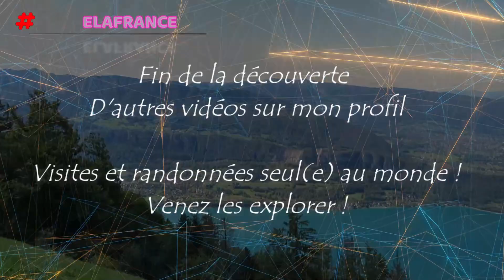[2290 m] Orgues de Valsenestre 💥 Sur-pre-nant 💥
✨ On se croirait sur une autre planète 🌎 ou dans un décor digne de Superman 💥
🌈 Cette randonnée fait partie d'une épopée de 318 km & 19.496 m D+ D- en 24 jours 🥾🥾 C'est très dur et assez souvent :-o
✅ Les Orgues de Valsenestre ou la "grande bibliothèque" constituent une curiosité géologique avec une multitude de strates verticales parfaitement alignées.
La dernière habitante permanente quitta Valsenestre en 1959.

Une partie du chemin retour est un chemin hors-piste pas vraiment visible.
Chemin non plat et délicat avec des pentes à 35 %, glissantes si terrain mouillé ou herbe trop sèche.
500 mètres sans doute. Et un petit pierrier que l'on peut éviter en contournant encore dans l'herbe ... Après, ça se calme.
Vu le kilométrage dans les jambes, je passe par le même chemin qu'à l'aller.
Les montagnes sont bien illuminées en début d'après-midi ;-)
Sinon ... Un début relativement tranquille mais on arrive vite à des montées de 15 % - 22 %.
En prenant le même chemin au retour, je n'ai pas trouvé que j'étais emporté donc cool !

👉 L'Intégrale détaillée des rando-vidéos à venir comme d'hab' 🙏
📅 Septembre 2023
⛰ 12,7 km 971 m D+/D-
⚡️ Points forts de la randonnée :
- Alt. 1454 m - Torrent du Béranger
- Alt. 2164 m - Orgues de Valsenestre
- Alt. 2214 m - Côte Belle
- Alt. 2290 m - Col de Côte Belle
- Vallée de Font Turbat
Valsenestre fut entièrement enseveli par une avalanche au XIXème siècle.
Valsenestre est un hameau fleuri superbement restauré composé désormais de résidences secondaires.

00:00 En route pour Valsenestre
00:51 Go pour la rando !
03:18 Sous-bois et zigzags
08:45 On aperçoit les Orgues mais on est loin encore
10:10 Arrivée aux Orgues
16:20 Direction Col de Côte Belle
19:50 La redescente
20:45 le chemin dur non emprunté
23:00 On repasse devant les Orgues
24:52 Un peu plus bas ...
29:00 De retour dans les zigzags
31:00 Descente finale et retour au parking
32:18 Route retour vers Allemond
36:37 Merci & s'abonner

Merciiiiii !

... Versailles, Vosges, Pays Basque, Marseille, Hauts-de-France, Normandie, Loteries FDJ, Ardèche, Cantal, Chartreuse,
Savoie, Aveyron (Grands Causses), Aix-en-Provence, Chaîne des Puys, Ardennes, Quiberon, Bassin d'Arcachon, etc.